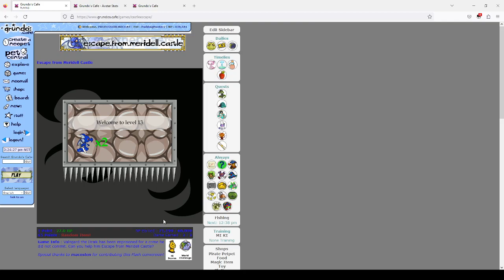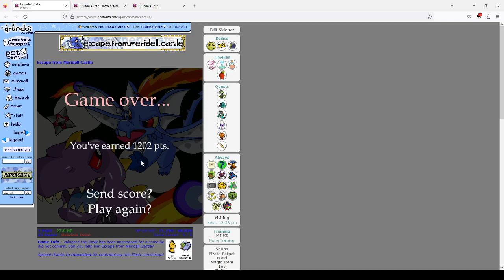Escape From Meridell Castle on Grundo's Cafe with commentary (Part 2 of 3)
A full playthrough of EFMC on the Neopets fansite, Grundo's Cafe. Talked about my strategies as I played through the levels and tried to explain proper setups for the harder jumps. Big shoutouts to path and Petie (one T) for helping me learn the game, and to surath and Bart for uploading their own playthroughs! Links to their playthroughs, parts 1 and 3, as well as level timestamps will all be below.

Use these resources as well, both videos helped me a lot while I was working on my consistency:

0:00 - Level 9 (second attempt)
2:25 - Level 10
5:48 - Level 11
7:28 - Bonus Level
7:47 - Level 12
15:22 - Level 13
16:53 - Level 14
19:31 - Level 15
24:20 - Level 15 (The Drop TM)